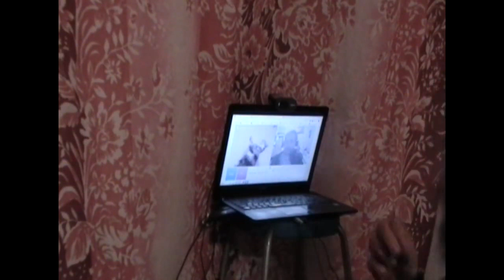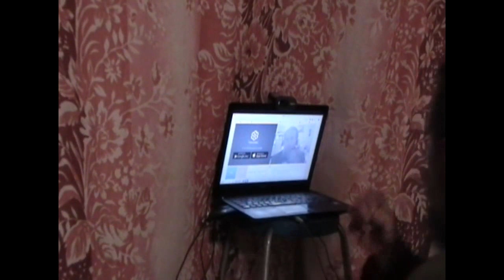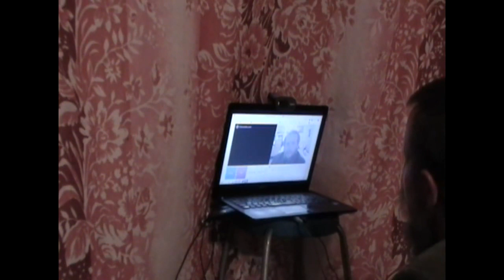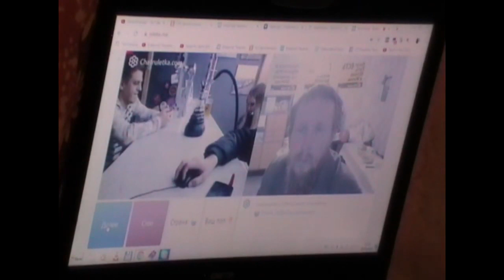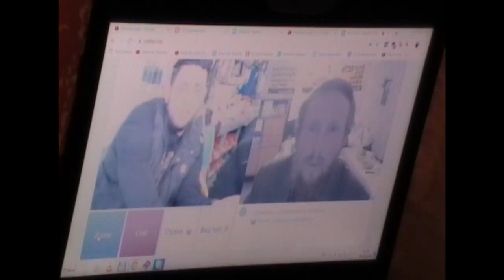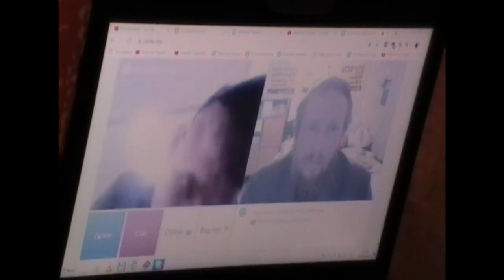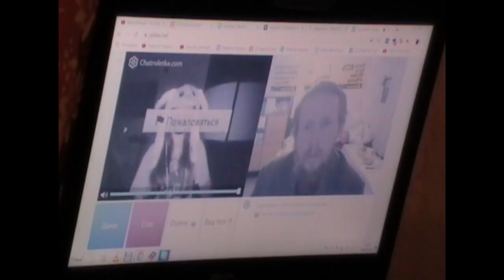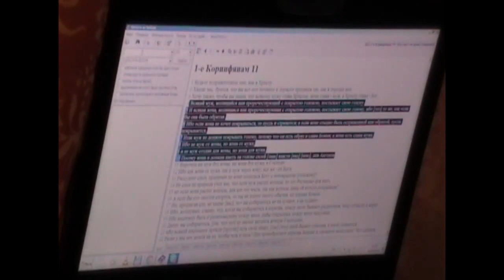Чат рулетка. Благовестие. Пащенко Владимир.